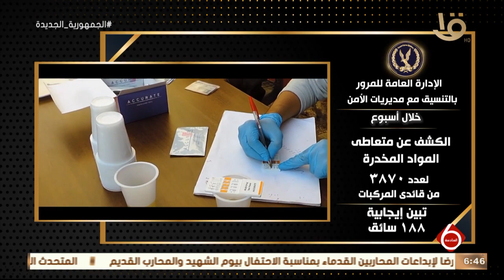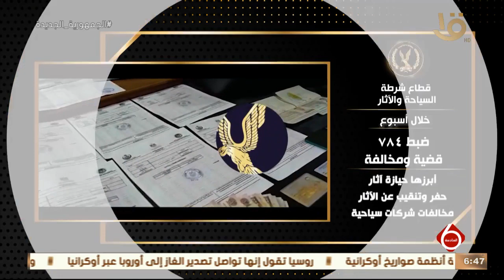نشرة السادسة| وزارة الداخلية تواصل جهودها لمواجهة كافة أشكال الخروج على القانون